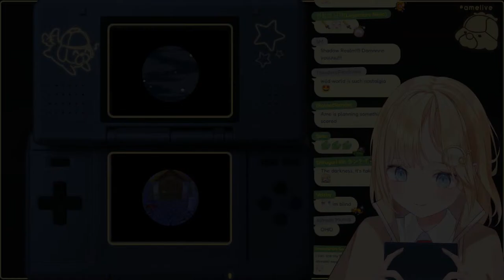【Relax & Chill】Late Night ﾟ☾ ﾟ‧ Animal Crossing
starting a new town in animal crossing wild world :)))) very comfee - - ART:
⋆Thumb~ @Kukie_nyan
⋆DS Bubba~ @mpien6
⋆Hands~ @Maru_ccy

*I like to play games my own way: mostly by learning through experience and being wrong. Sometimes, I will ask for help and even then, I may choose not to take your advice. Launch the game yourself if you want to see it played your way or at least pay money to yell at me (」ﾟﾛﾟ)｣$$$

Reading chat is part of the fun and why I love streaming, if you refuse to follow the rules, then you just won't be able to join in.

BGM used
- DOVA-SYNDROME